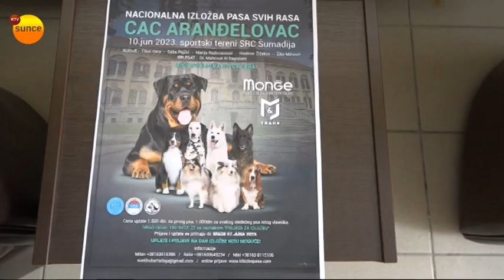U subotu zakazana izložba pasa